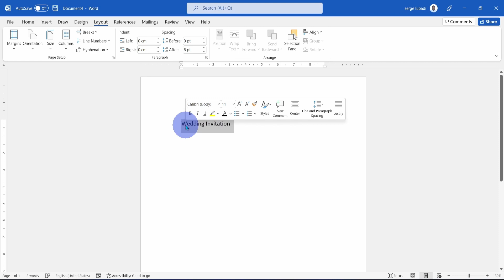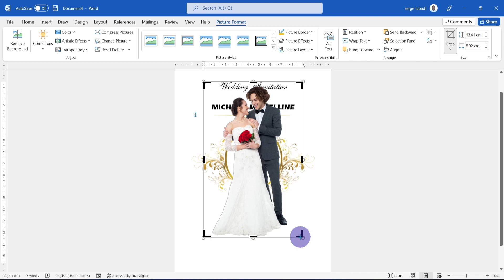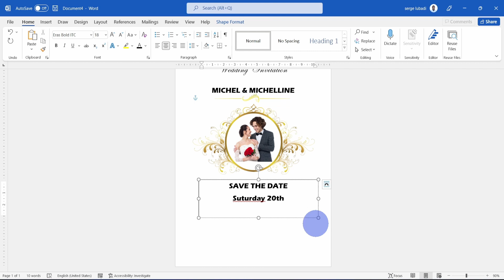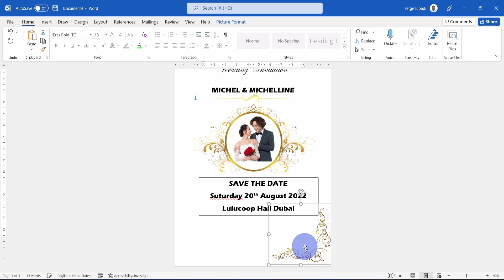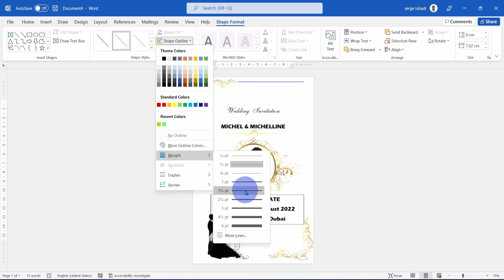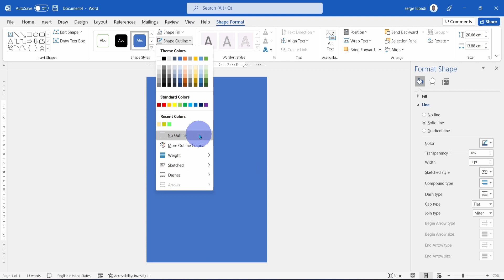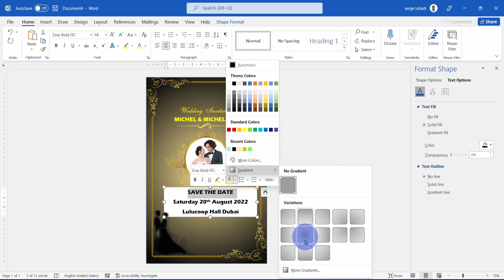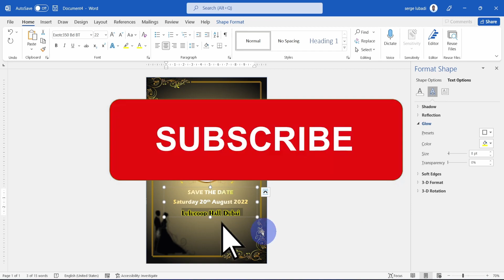Carte d'invitation marriage en MS WORD\\ COMMENT creer des cartes de marriage en word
Voici comment vous pouvez créer des cartes marriages en ms word rapidement. Ce tuto vous apprends la conception de  carte d'invitation marriage avec ms office word. le Téléchargement de cette carte est gratuite, le lien ci-dessous y compris tous les elements utilisés dans cette vidéo.

Comment Faire Technologie